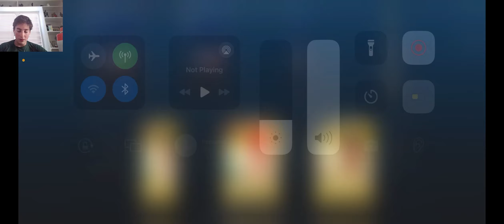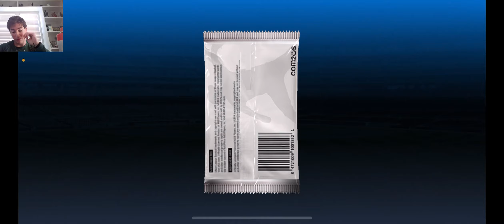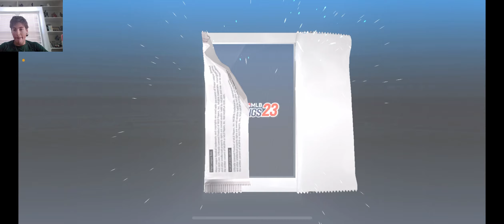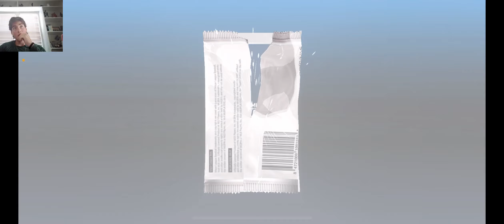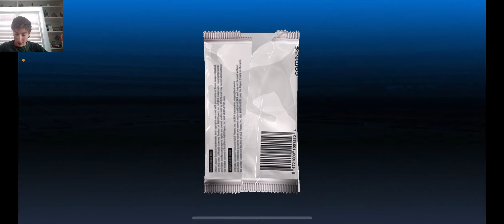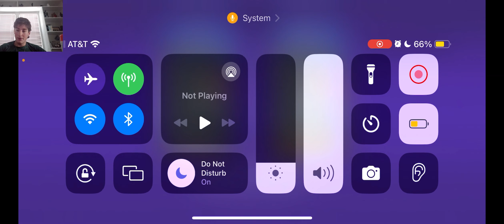2 Sig Packs! Diamond Primes! Also a HUGE CHANNEL ANNOUNCEMENT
I hope y'all understand where I am coming from with this...